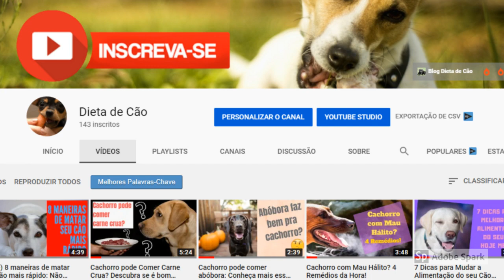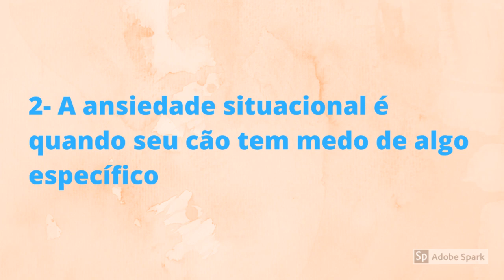Cachorro Ansioso 6 soluções naturais de tratamento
Cachorro Ansioso 6 soluções naturais de tratamento. Se seu cachorro é ansioso ou se está passando por uma fase de ansiedade assista esse vídeo com soluções ao seu alcance para aplicar agora mesmo no cachorro ansioso.

Atenção às regras de dosagem das ervas:
Regras para dosagem:

Para Cachorros até 9 Kg: Chá: ¼ xícara de chá  (1 – 3 X ao dia) ou Cápsula: ½ – 1 cápsula ( 1 – 3 X ao dia). Tintura: 1 – 4 gotas (2 – 3 X ao dia)

Para Cachorros de 9 - 23 Kg: Chá: ¼ – ½ xícara de chá (1 – 3 X ao dia) ou Cápsula: 1 – 2 cápsulas ( 2 – 3 X ao dia). Tintura: 5 – 10 gotas (2 – 3 X ao dia)

Para cachorros de 23 - 45Kg: Chá: ½ – 1 xícara de chá (1 – 3 X ao dia) ou Cápsula: 1 – 2 cápsulas ( 3 – 4 X ao dia). Tintura: 10 – 20 gotas (2 – 3 X ao dia)

Os cães usam a linguagem corporal para comunicar como estão se sentindo. Se ele parece inquieto ou se lambe em excesso, por exemplo, ele pode estar tentando lhe dizer que se sente nervoso, estressado ou até com medo.

A ansiedade de separação é um exemplo. O cachorro ansioso afetado por esse tipo tem medo de ficar em casa sozinho ou separado de você de qualquer forma. Normalmente, um cão com ansiedade de separação age enquanto você estiver ausente e pode mastigar ou cavar móveis, uivar, ou fazer xixi em locais inadequados.

2- A ansiedade situacional é quando seu cão tem medo de algo específico, como tempestade ou fogos de artifício, passeios de carro ou idas ao veterinário.

É importante observar o seu cão para perceber o padrão de comunicação e determinar quais sinais ele ou ela usa para indicar ansiedade. Os sinais de ansiedade são vastos e podem mudar ao longo do tempo.

O Cachorro ansioso apresenta os seguintes sintomas:

Excitação, tremor, hipervigilância, lambedura dos lábios, bocejo frequente, diminuição do apetite, mastigação ou comportamento destrutivo, latir ou chorar excessivos, inquietação, agressão.

Os efeitos fisiológicos podem incluir:
Aumento da salivação ou baba, pupilas dilatadas, aumento da frequência cardíaca e ofegante, ou machucados na pele de autolesão ou excesso de higiene.
ervas
Camomila: esta é um produto sedativo, pode ajudar seu cão a relaxar e acalmar o estômago quando estiver indisposto.
É uma ótima sugestão fornecer antes de passeios de carro.
Valeriana: este é o sedativo herbal mais amplamente reconhecido. É seguro e acalma os nervos, também promove relaxamento físico.
Use-o para eventos estressantes ou se seu cão fica histérico ou superexcitado.
Erva de São João: uma alternativa segura e eficaz aos medicamentos antidepressivos.
Use-o para acalmar ansiedade baseada no medo (tempestades ou fogos de artifício).
Essas 3 ervas podem ser usadas como chá, tintura ou em cápsulas.
exercícios
Às vezes, seu estresse se torna o estresse do seu animal de estimação. Se um horário de trabalho louco significa que você não está levando seu cão para passear regularmente, ele sentirá ansiedade.
A mudança na rotina, a solidão e a sensação de ficar confinada são possíveis contribuintes para o estresse que pode ser eliminado simplesmente levando o filhote para fora para esticar as pernas e tomar um pouco de ar fresco.
Um cachorro cansado é um cão feliz e, às vezes, o melhor remédio caseiro para a ansiedade do cão é tirá-lo de casa e deixá-lo se exercitar.

❗Isenção de responsabilidade: este vídeo foi elaborado apenas para fins educacionais e não deve ser usado como um substituto para cuidados veterinários profissionais. Para qualquer dúvida relacionada à saúde, consulte sempre um veterinário qualificado.